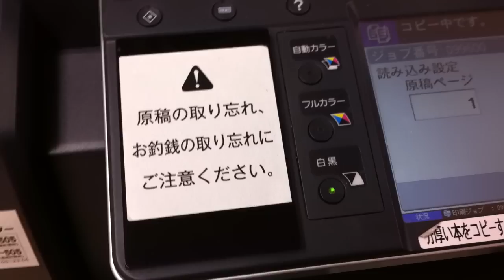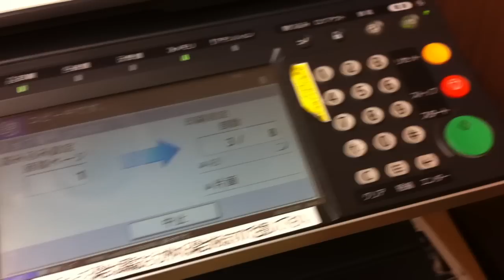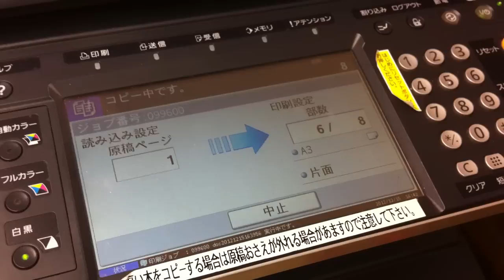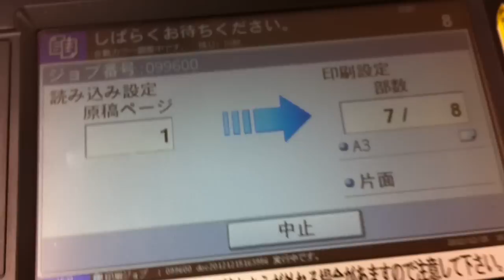残念な5円コピー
5円コピー
といってもこの動画でコピーしているのはモノクロA3なので1枚10円。
コピー機は京セラミタの TASKalfa 250ci 。
同一原稿のものを8枚コピーするのに4分近くかかっている。
さすがにこの遅さには参る。
途中で、待ってる人が諦めて帰る声が聞こえてると思う。
同じ日に別の２箇所でコピーしてみたが同様の時間がかかったので、その固体がたまたま調子が悪かったということではないんだろう。
（以前に別の機種を使っているところでコピーした時はこういうことはなかったように思う。ただその時は１枚ずつのコピーだったから気づかなかっただけかも）
値段をこっちで勝手に勘違いをしてA3でも1枚5円だと思ってたのでここにこだわったのだけど、A3が10円ならコンビニと同じなので素直にそっちに行けばよかった。
その自分の判断ミスがこれまた悔しい。›‹